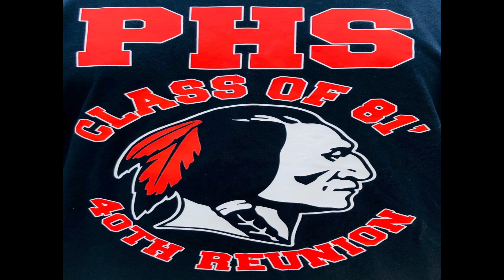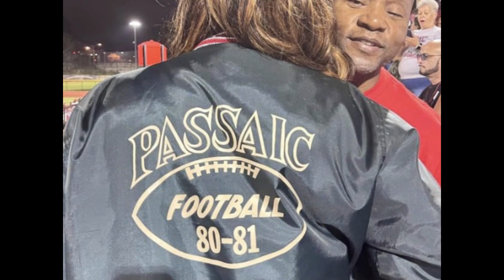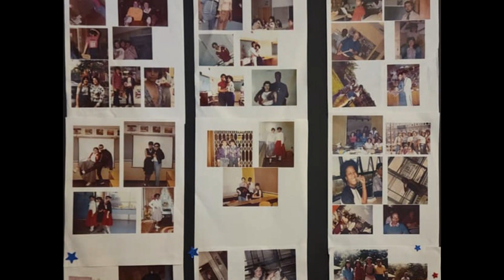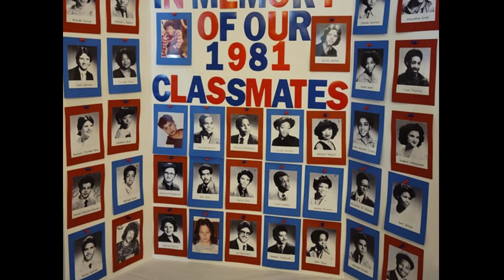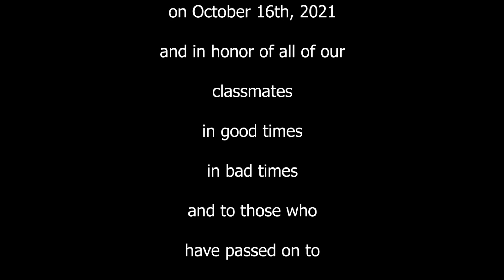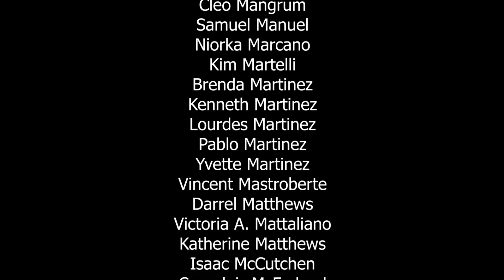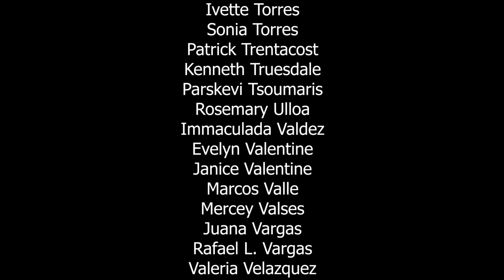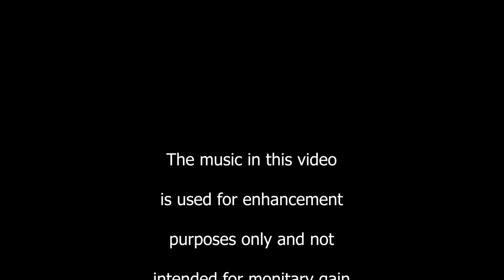Passaic High School Nostalgia! Another Look Back At The PHS Gang Class Of 81 Reunion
High School Nostalgia - check this out and turn it up!  Unforgettable moments of the gang at this epic Passaic High School Class Of 1981 Reunion.  It was such a blast to gather, listen and speak to friends with so much comfort as if no time has passed at all.  Hard to imagine 40 years had passed since graduation.  A big thanks to everyone for the camera work and for sharing these moments...Thank you!

Hey guys, look real close, again and again, and get a good laugh.

Hey kids, your parents know how to have a real good time, a great time, and still are. Enjoy Happy Holidays!